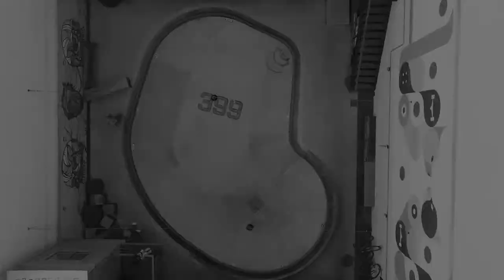HIGHLIGHTS CAIQUE SILVA SESSÃO BRADDOCK 2020